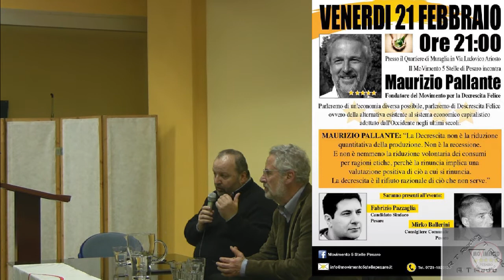Maurizio Pallante Parte 2